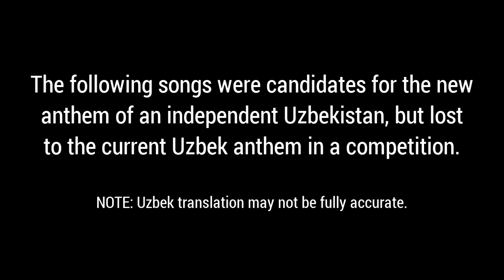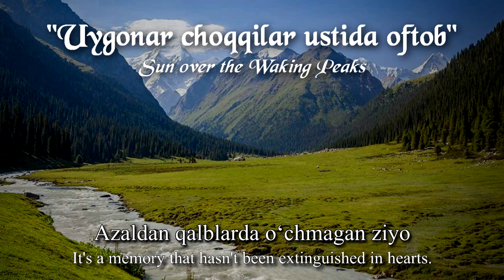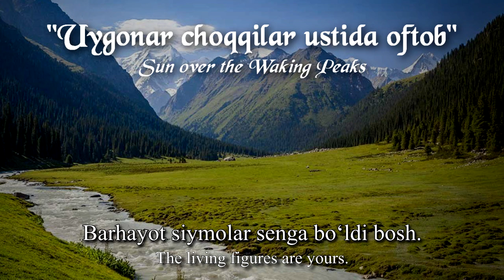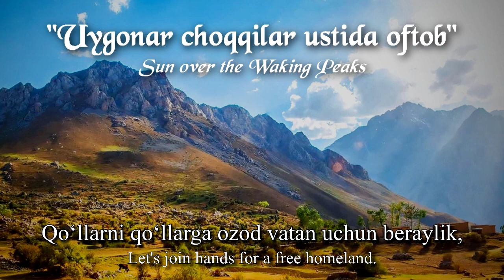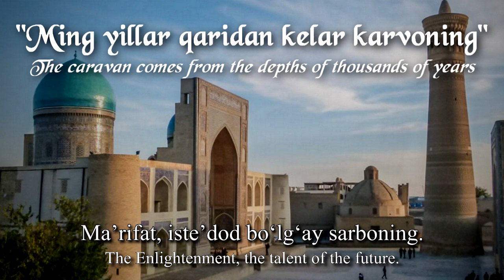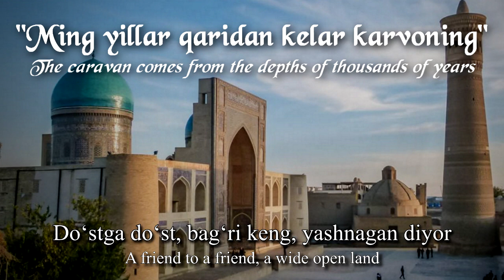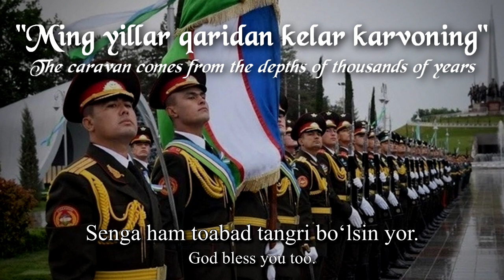Uzbekistan: Anthem History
This video is about the historical anthems of Uzbekistan and the history of the Uzbek anthem.

PRE-SOVIET UZBEKISTAN
0:00 Russian Turkestan
0:58 Emirate of Bukhara
1:27 Khanate of Khiva

SOVIET UZBEKISTAN
2:04 Turkestan Autonomous Soviet Socialist Republic
3:13 Bukharan People's Soviet Republic
3:58 Khorezm People's Soviet Republic
4:48 Uzbek Soviet Socialist Republic (Internationale)
6:02 Uzbek Soviet Socialist Republic (USSR Anthem)
7:04 Uzbek Soviet Socialist Republic (Stalin Uzbek SSR Anthem)
8:25 Uzbek Soviet Socialist Republic (Uzbek SSR Anthem)

INDEPENDENT UZBEKISTAN
14:02 “Uyg‘onar cho‘qqilar ustida oftob” [PROPOSED]
17:50 “Ming yillar qa’ridan kelar karvoning” [PROPOSED]
20:36 Republic of Uzbekistan
23:15 Republic of Uzbekistan (TV version)

NOTES:
► This video is strictly made only for educational and historical purposes.
► IMPORTANT: I may not be able to accommodate all video requests from the comment section due to the fact that these videos take quite a lot of work and time to finish. Instead, I may only choose a few of them. If your request was not granted right away, it might take a long while to be done since I also do other stuff. I hope you understand.